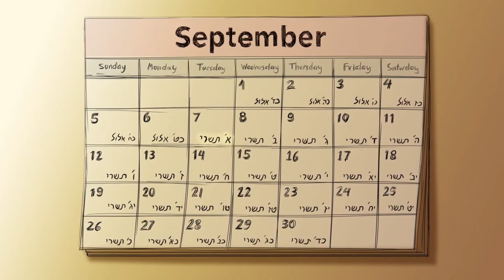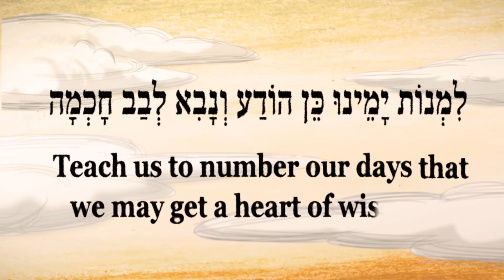Rabbi Sacks on Time | Animation | Rabbi Jonathan Sacks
“Of all things the most precious is time.”

In this newly animated video released for the Ten Days of Repentance – using audio recorded in 2010 – Rabbi Sacks shares a powerful idea on the period between Rosh Hashanah and Yom Kippur when we think about the year that has passed.